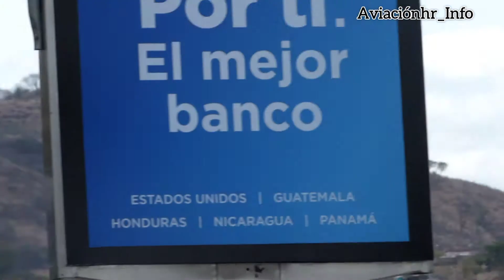Gulfstream G280 de Banco Atlántida aterrizando en Toncontin!!